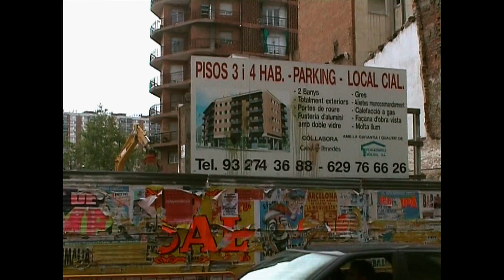Mostra d'arxiu de Poble Rebel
Volem compartir imatges que apareixeran al documental Poble Rebel. La història explicada en primera persona i des de dintre dels moviments socials i la dissidència catalana.